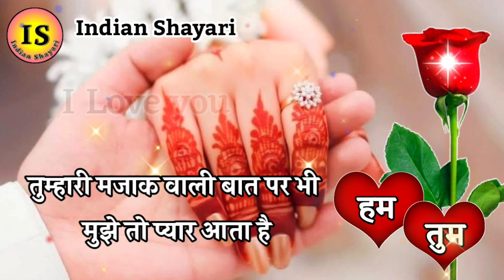Apni Jaan Ke Liye Love Shayari🌹 Best Love Shayari In Hindi || Indian Shayari